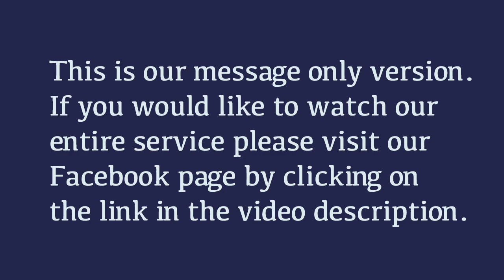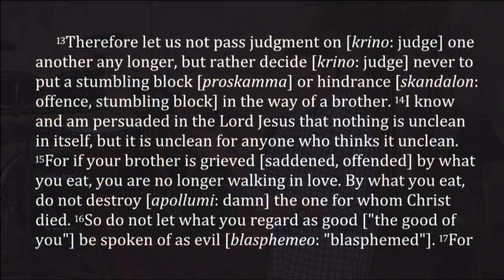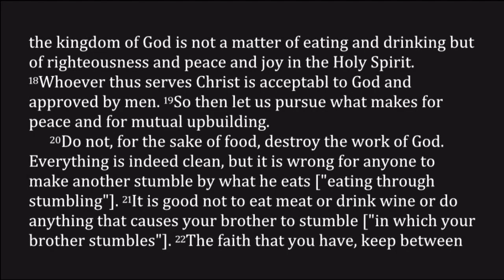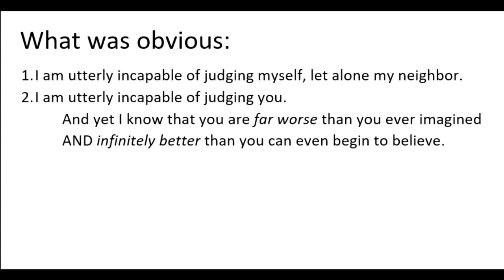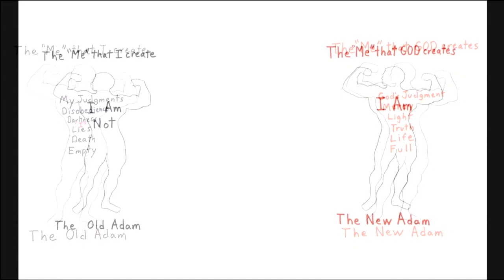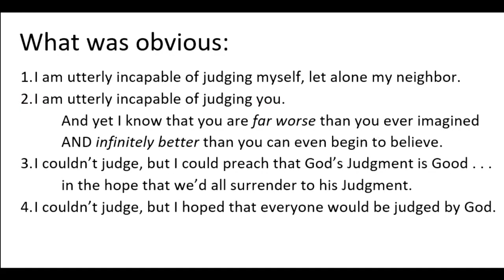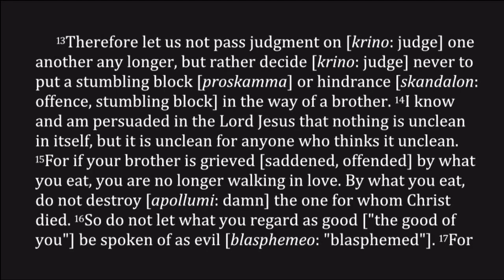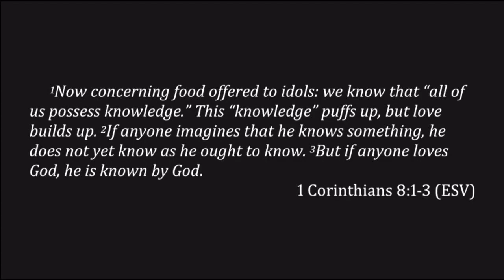Romans 14:10-23 ~ Much Worse and Far Better Than You Can Imagine (f@*t)